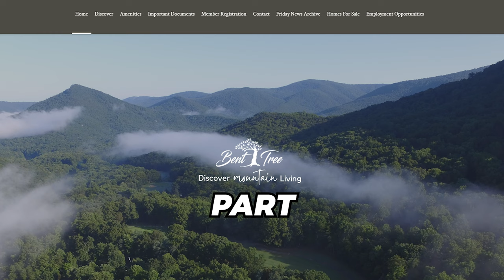Land for Sale: 1.5 Acres in GA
This property has sold.

Grab Your Dream Land at Unbelievable Prices!

CASH DISCOUNT PRICE: $11,000